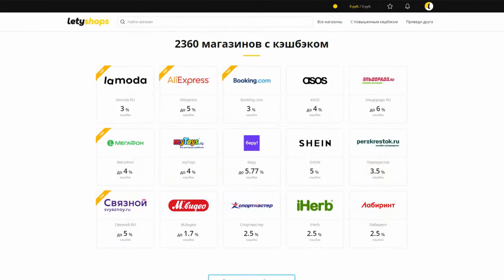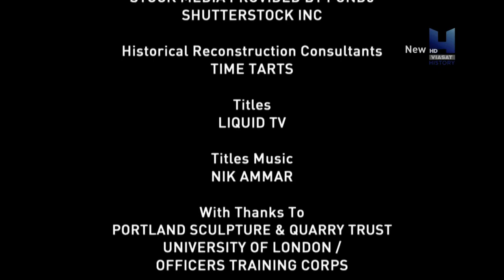Спартанцы. Спецназ Древнего мира